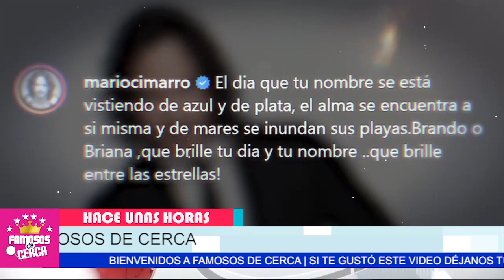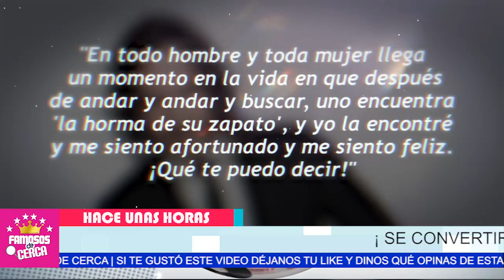😱📌 𝗨𝗟𝗧𝗜𝗠𝗔 𝗛𝗢𝗥𝗔 Mario Cimarro ( 𝗥𝗘𝗩𝗘𝗟𝗔 𝗘𝗦𝗣𝗘𝗖𝗧𝗔𝗖𝗨𝗟𝗔𝗥 𝗡𝗢𝗧𝗜𝗖𝗜𝗔 ) a Sus 50 Años de Edad 🔴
Hace Pocas Horas Mario Cimarro No Se Esperaba esta Sorpresa.

 BIENVENIDOS!!!
suelta la sopa
televisa
exclusivas
venga la alegria
tv azteca
polemica
chismes
Entertainment
farandula mexico